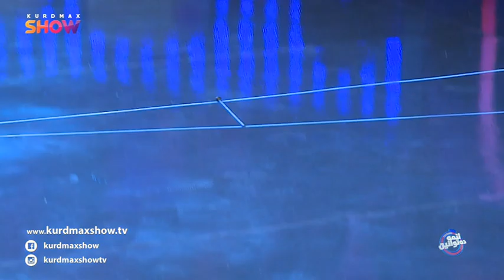بەرنامەی یەکەمی "ئێمە دەتوانین"